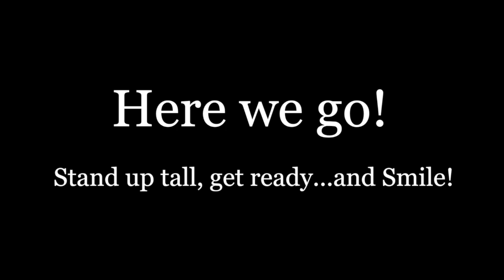RammDance: Follow-Along Pliés!!!